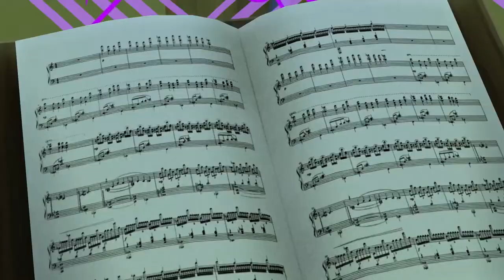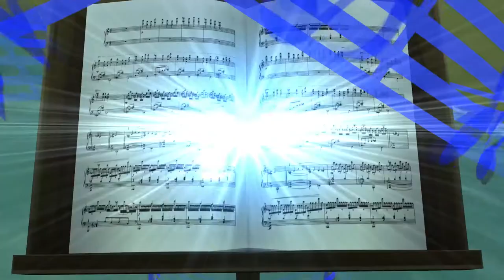KH Chronological Order Part 8 Dream Drop Distance #07